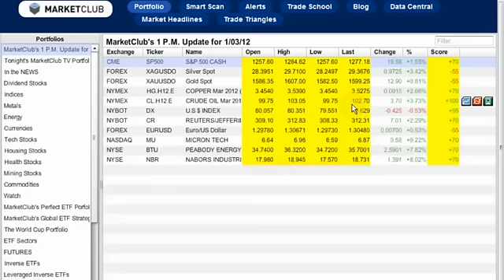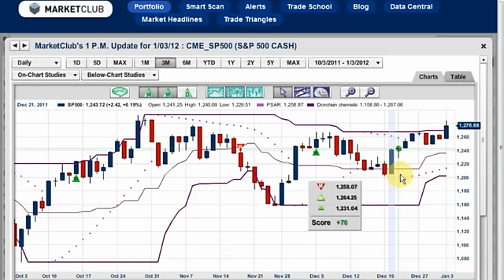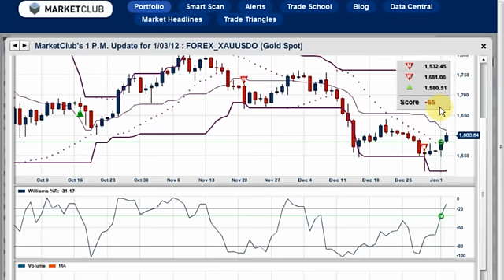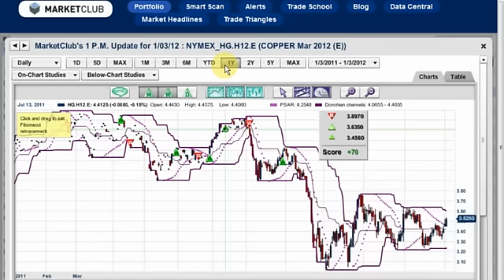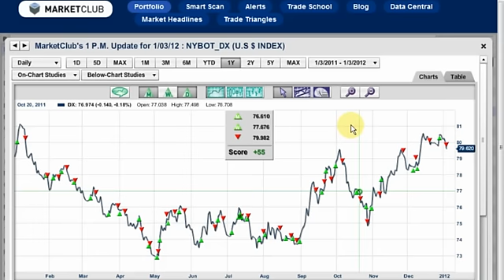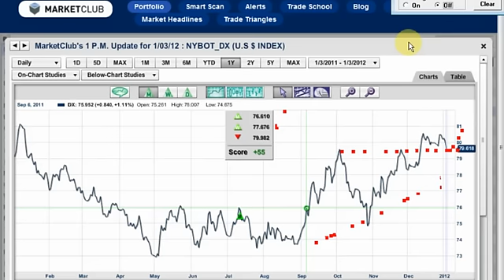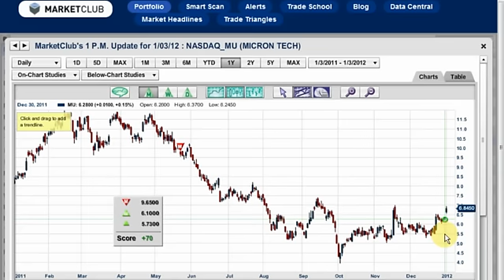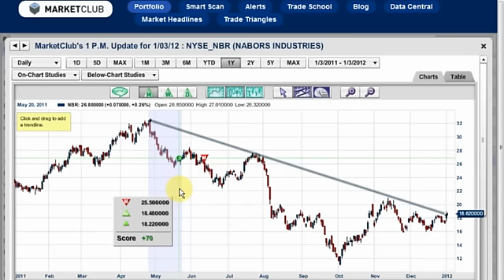Is Gold Finished? Is Crude Oil the new Gold standard?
Crude Oil on the move.
Tensions, technicals and Triangles propel crude oil higher!

Gold ...
Have the Trade Triangles got this one wrong?

3 stocks on the move.

Micron (MU), Peabody Energy (BTU) and Nabors Industries (NBR).  Let's see what our Trade Triangle technology thinks about them.

Is Europe is still a problem?
Have trader's attitudes changed over the holidays?